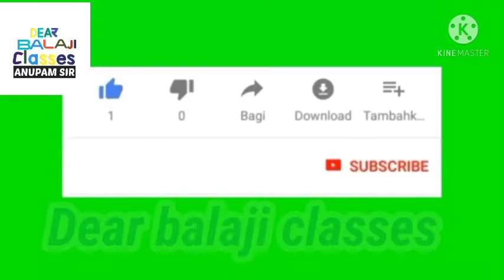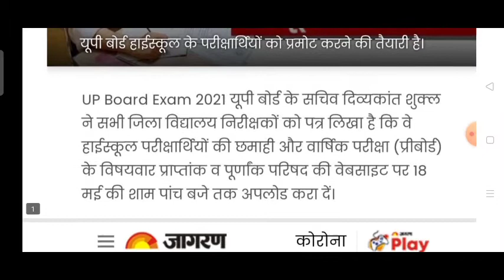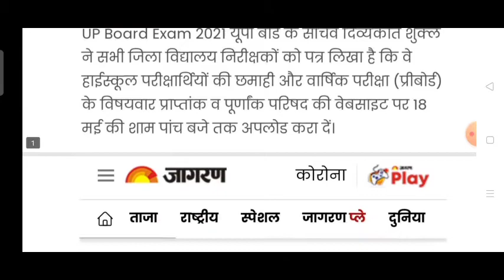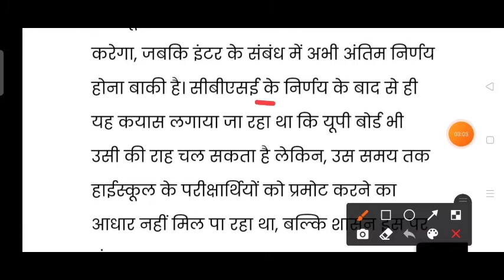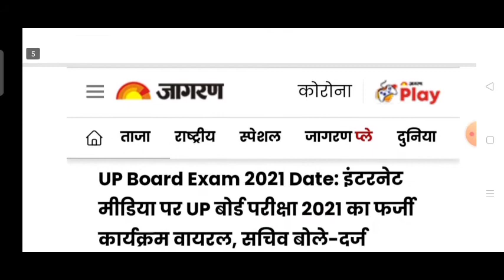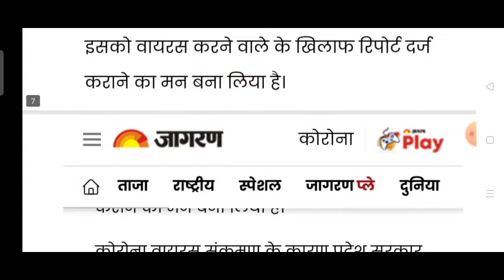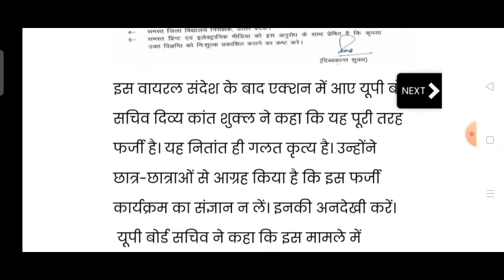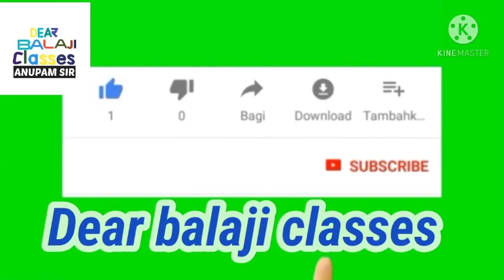UP board exam update 202#balajiपूरा अपडेट देखें एग्जाम के बारे में DOUBT दूर करें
class-12 exam date